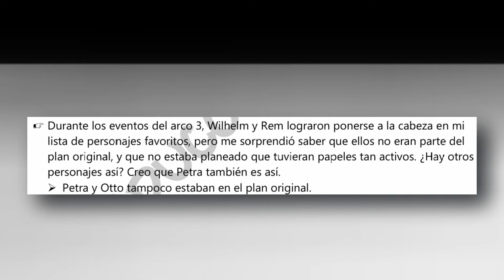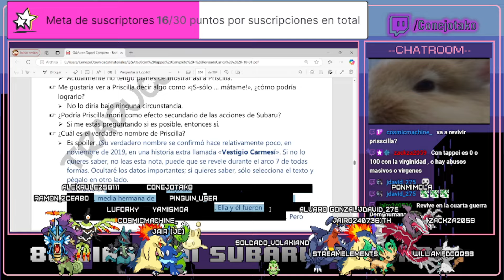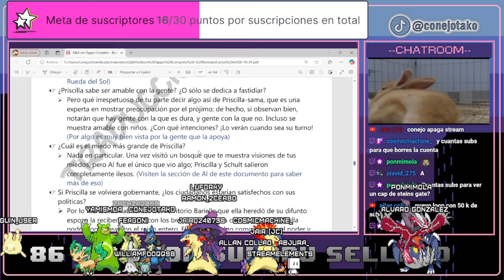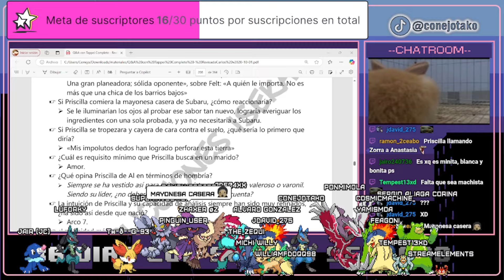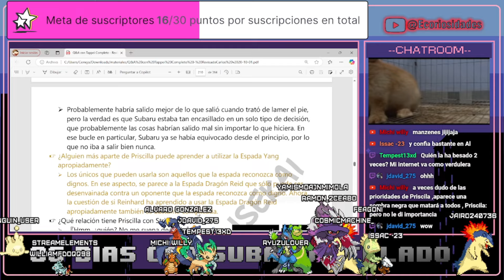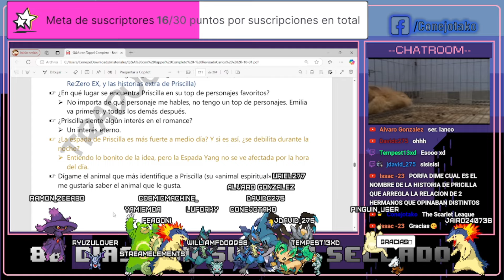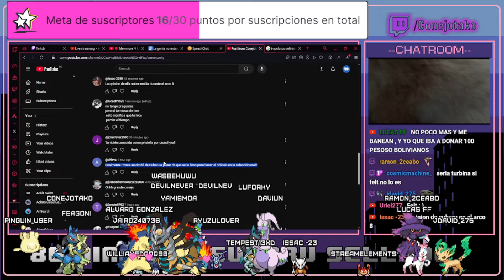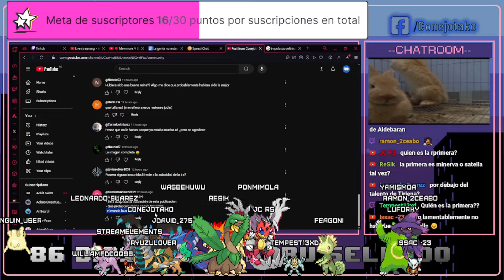Priscilla Barielle: La OTRA favorita de la OBRA – Lo que la 3ra Temporada de Re: ZERO no te dice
Serie que empezaré a sacar cada día aprovechando lo que dure la season 3 de Re: ZERO. Todo esto fue revelado en las preguntas y respuestas de Re: ZERO hecha por Tappei Nagatsuki.

La edición es simple y eso debido a que saco esto en lo que preparo algo que si me apasione hacer (videos análisis pretenciosos, qleros y feos).

Aclaro que esta no es la representación más exacta de los hechos pero me tomé ciertas libertades para explicarlo de una mejor forma.

La música de fondo no es mia sino que es propiedad de Kyle Robes y de Mewmore, dejo adjunto sus perfiles: